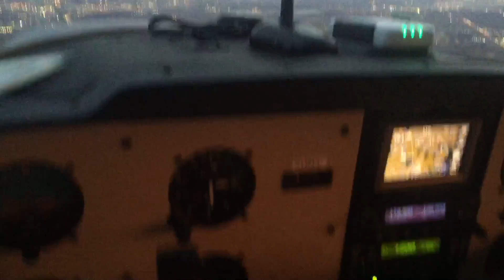James & Tyler local Fort Worth